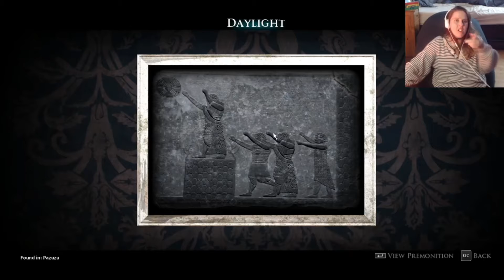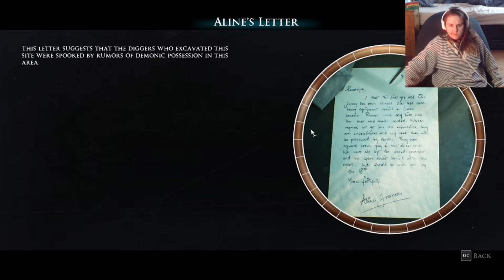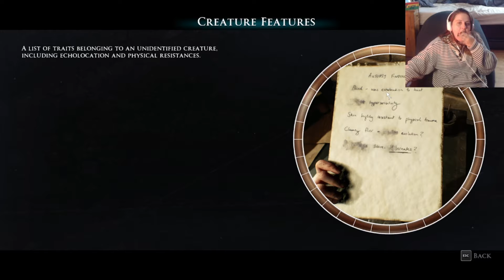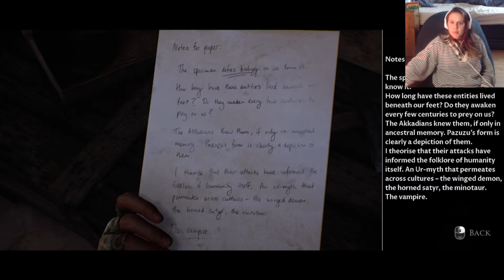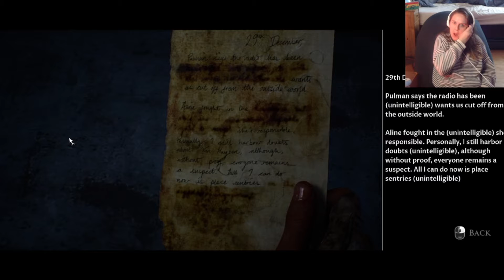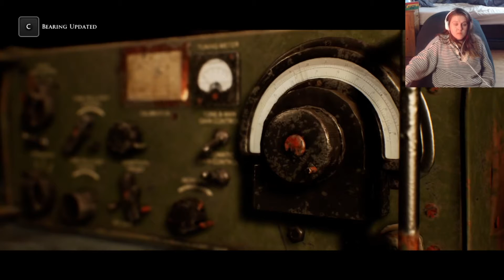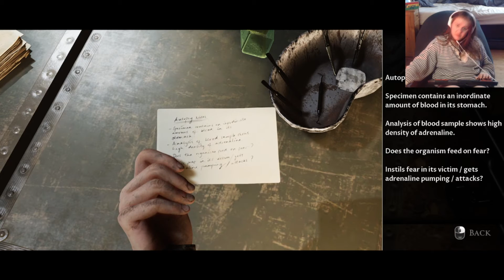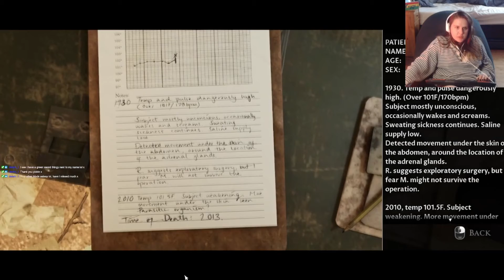Is Everyone Dead? - House of Ashes - Part 4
Part one of the second VOD of House of Ashes

Come see me live on twitch Tuesday - Thursday at 11 pm, and Saturday & Sunday at 11:30!